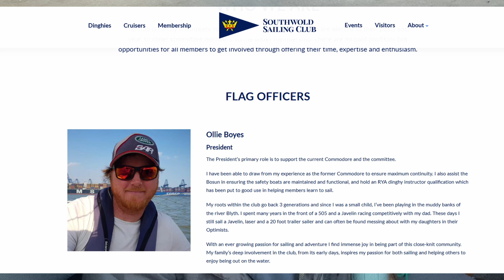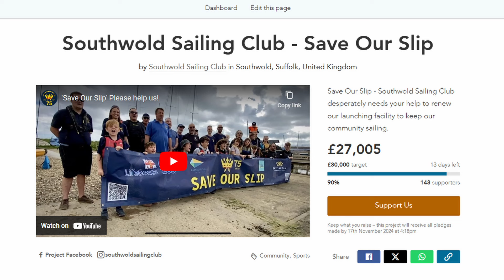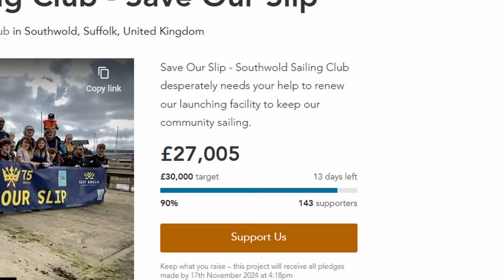Please help me secure the future of our local sailing club!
I'm reaching out for a little support for a great cause. My local sailing club's future is uncertain and the clock is ticking. I'm currently running a fundraising campaign to replace the launching facility at Southwold Sailing Club. We have 2 weeks left (17th November it closes) to raise the remaining £3000 to reach our target of £30,000. If we don't reach this target we will lose £15,000 match funding and our entire project will be doomed! I'm getting a little desperate and although I wouldn't normally ask people for money, I feel I need to do everything I can to help secure the club for generations to come. The campaign is all about securing our clubs future and to keep the door open to sailing at Southwold. Our grass roots club supports members of our community to begin their sailing journey, from learning to sail, buying their first boat to eventually being a self sufficient and confident sailor.

Check out our campaign here, share amongst friends and please consider making a donation.